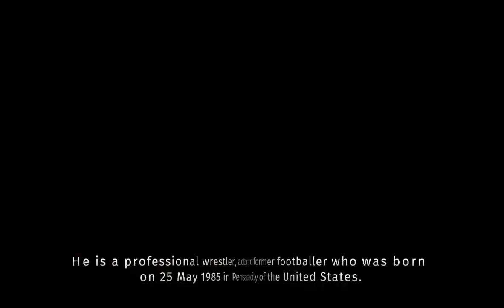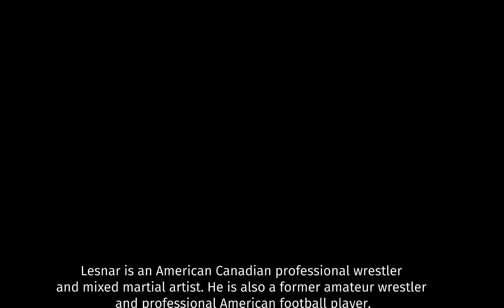WWE RICHEST SUPERSTAR OF ALL TIME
Do you want to know who are the richest or the highest paid WWE superstars in 2022? If yes, look at this list of the top 6 highest-paid WWE wrestlers. Let’s go through this list and feel free to tell your feedback in the comment section.